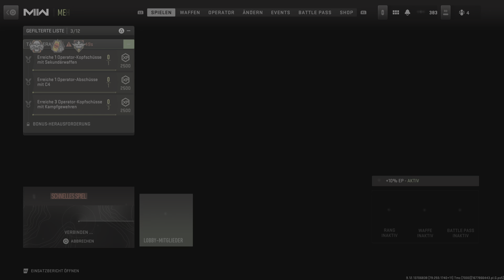Call Of Duty: Modern Warfare 2 - 22 Shotgun Kills MVP @ TDM auf Crown Raceway